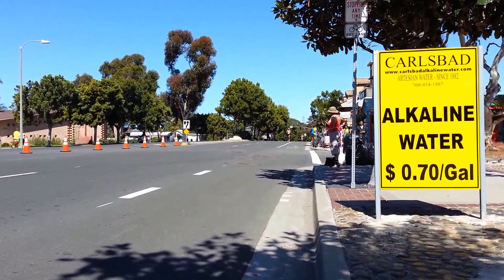Carlsbad 5000 elite women #2